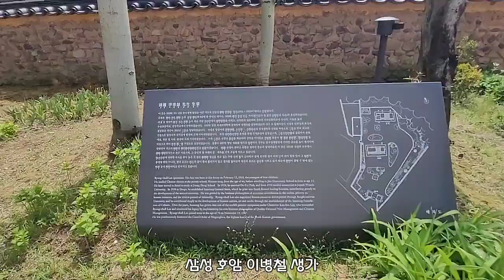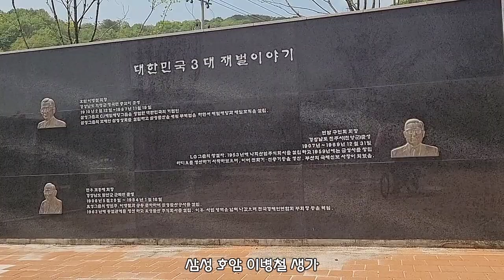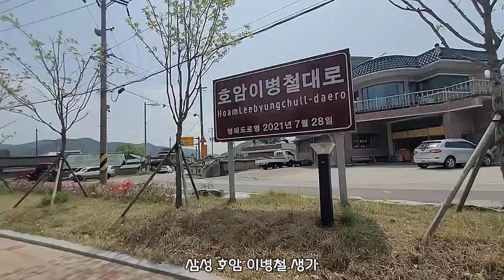의령 삼성호암이병철생가